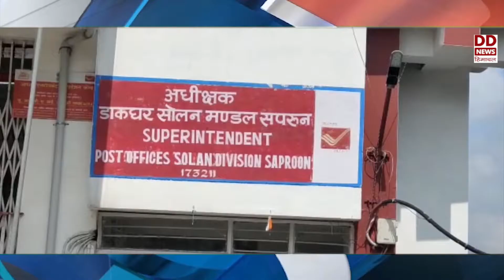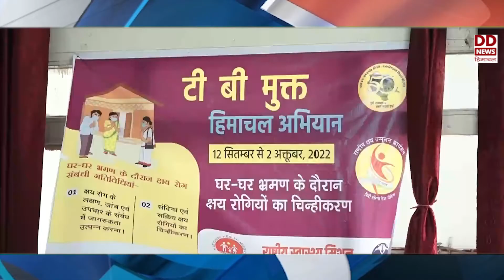हिमाचल फटाफट खबरें।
प्रदेश में बनेंगे 6 नए रोपवे - देखें हिमाचल फटाफट खबरें।